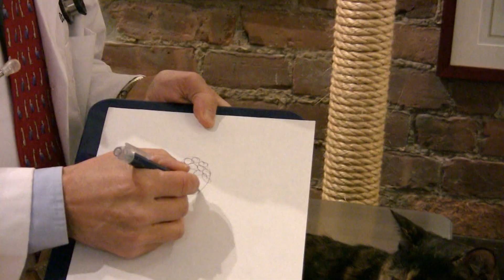How Does Radioactive Iodine Work in a Cat with Hyperthyroidism?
In this video, Dr. Mark Peterson explains to the owner of a hyperthyroid cat how the radioiodine acts upon the nodular goiter (thyroid tumor) to destroy the bad tissue and spare the good tissue. Essentially, the tumor on the cat's thyroid gland is made up of small nodules which take up the iodine (and thus the radioactivity within the radioactive iodine) MORE than the healthy tissue. The radioactivity is then focused on these nodules, and the destructive effect of the radioactivity is stronger within the nodules.